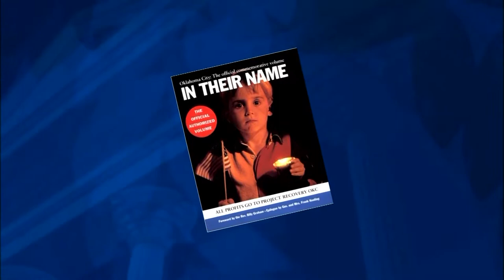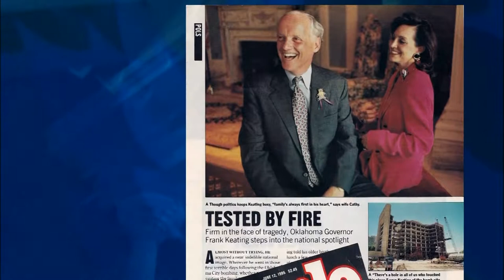Cathy Keating Biography - Oklahoma Hall of Fame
See the life of Cathy Keating in pictures here.